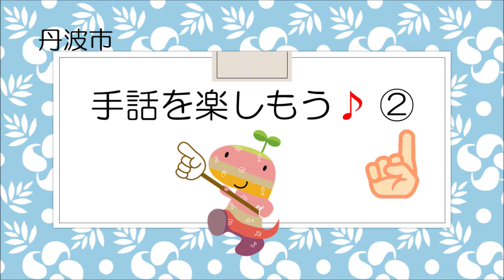手話を楽しもう♪②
あいさつなどで使う手話を、楽しみながら学べる動画です。
字幕付きなので、みなさん一緒に手話を覚えてみませんか。

                                                               協力：丹波ろうあ協会